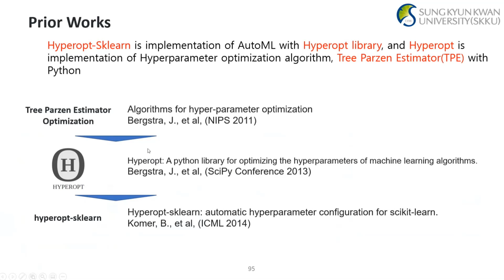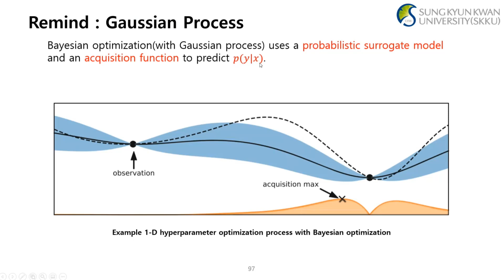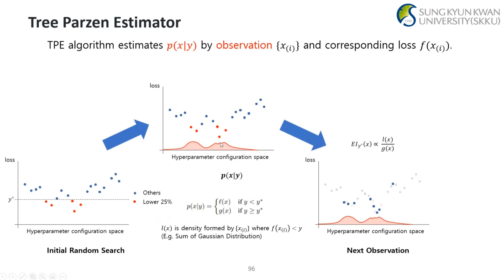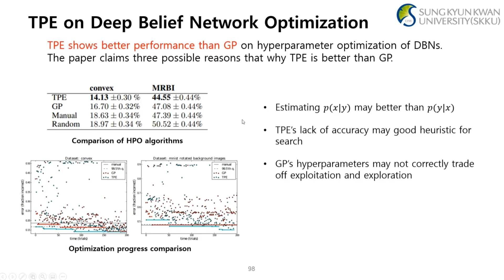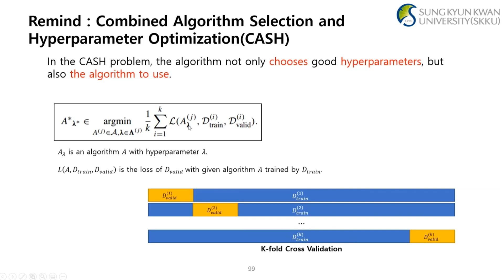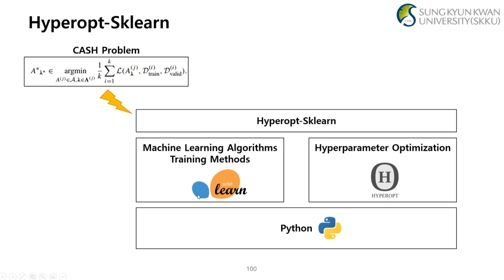[논문세미나 026] Hyperopt-Sklearn 전체 개요 (김도형 연구원)